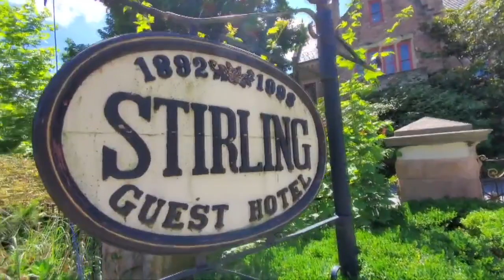Filming a movie in a post-COVID-19 world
Filmmaker Robert J. Morgalo, who lives in Shillington, got the idea for a short film and wrote the script while in quarantine.

"I saw something in the news about someone who said it's perfectly acceptable to lose a few hundred thousand lives in order to open up the economy," said Morgalo.

He penned a script, exploring the dynamics between economic interest and public health in a post-COVID-19 world.

"It draws the viewer in to question and to look at arguments on both sides," said Morgalo. "Then, [they] are left with their own interpretation at the end."

Wanting to keep things local, Morgalo chose the Gables at the Stirling Guest Hotel on Centre Avenue as the location for filming.